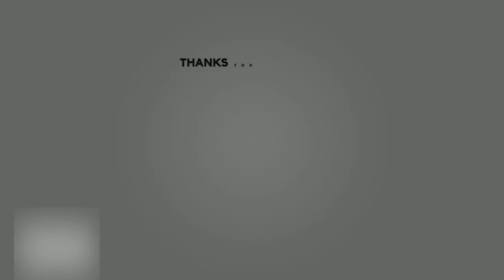India Women vs Maldives Women 6-0 || SAFF WOMEN'S CHAMPIONSHIP 2019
saff women's championship 2019